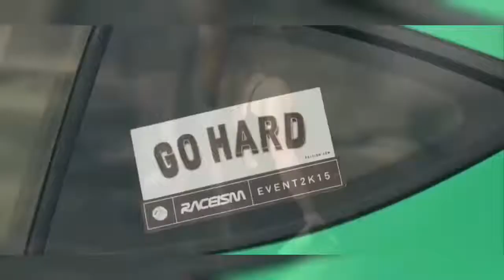Her Delikanlının Bi Gelişi Vardır Remix (ALP MUSIC )